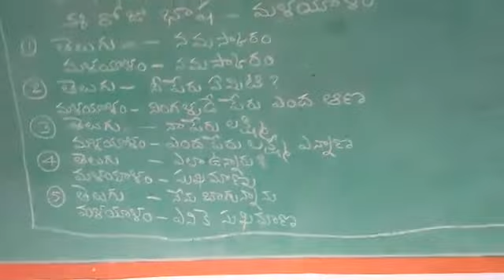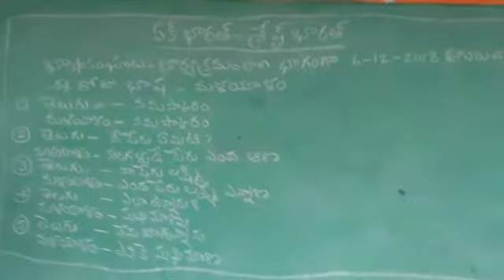Bhashasangham malayalam language zphs meedivemula (v)orvakal (m)kurnool (d)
Video from M.MANGAMMA